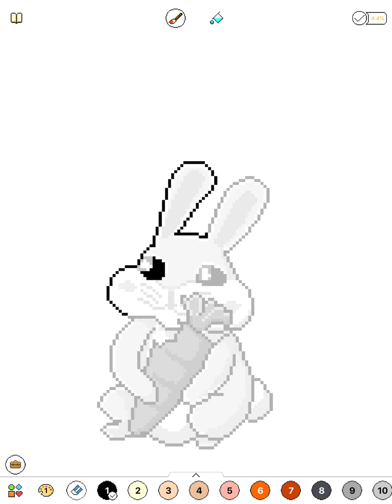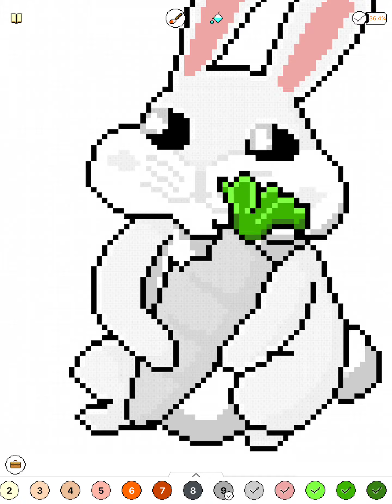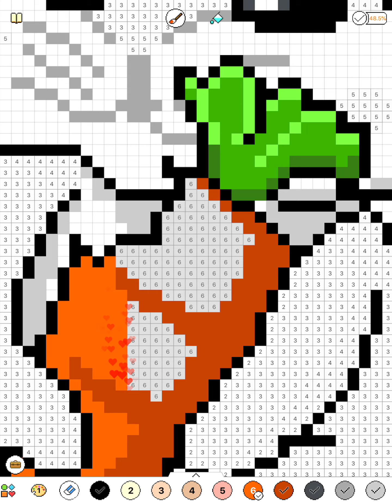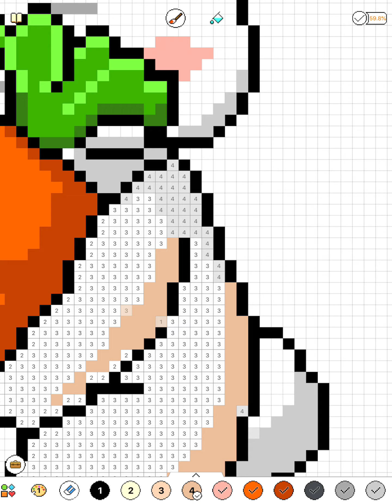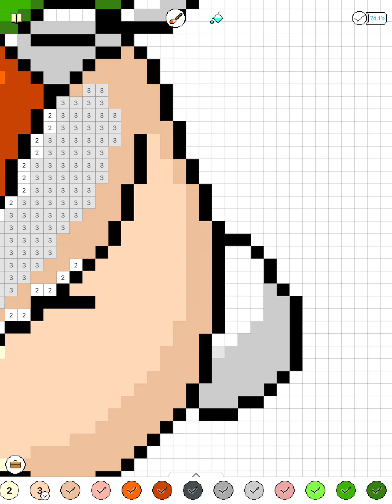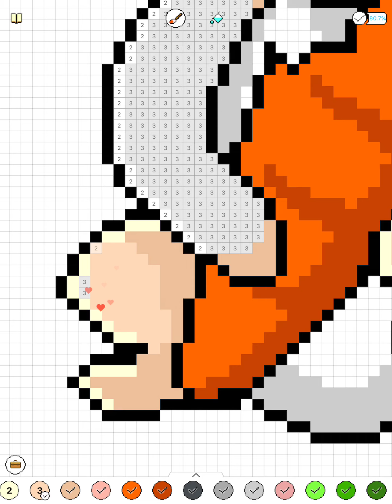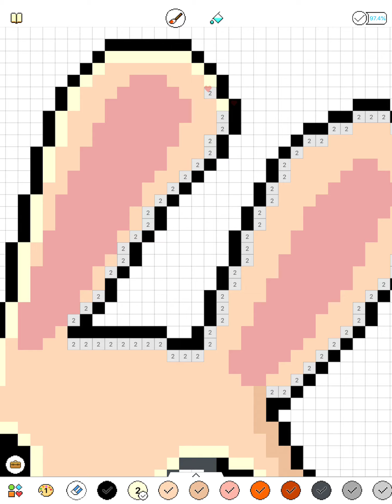PixPanda - colouring a rabbit - Wednesday 3rd July 2019